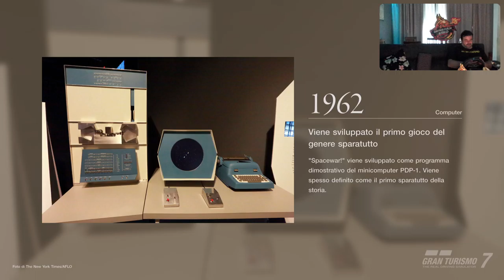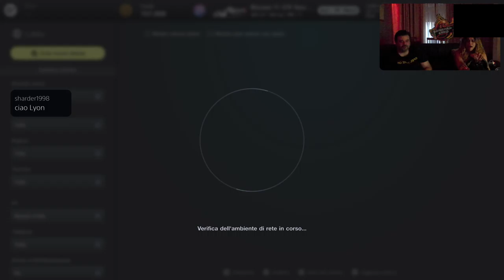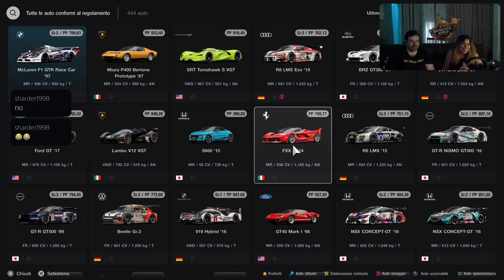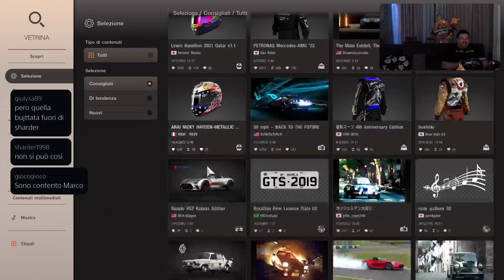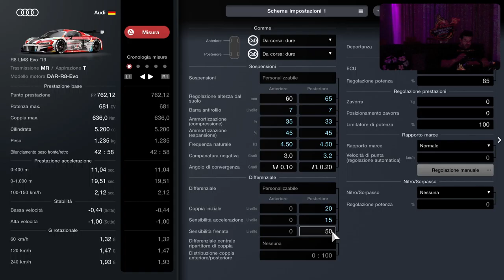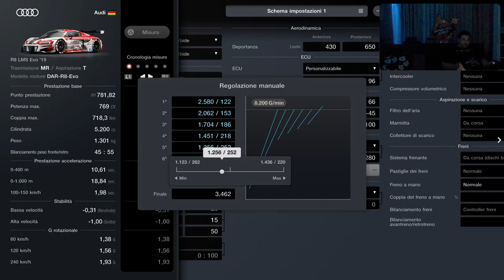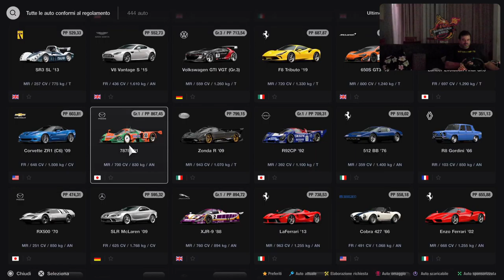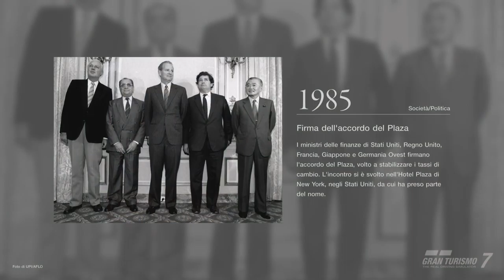Venerdi Gran Turismo 7 [PS5-ITa] Carriera TOP - Marcodrums Games - in Live 10/6/22